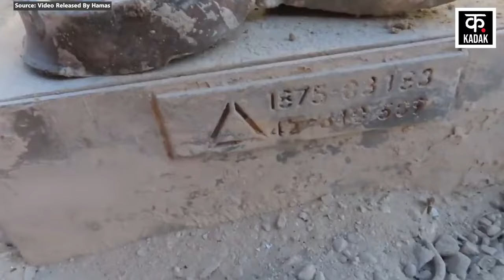Israel Hamas War حماس نے اسرائیلی ٹینکوں کو تباہ کر دیا؟ | Gaza | News18 Urdu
Israel Hamas War  Al Qassam Brigades ने IDF Attack में ये कर दिया  Rafah   Gaza Palestine